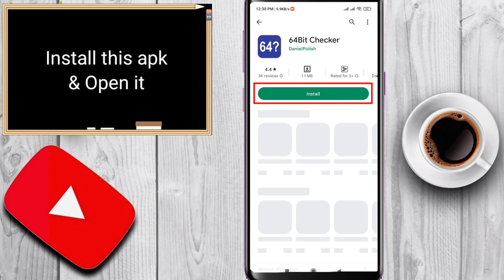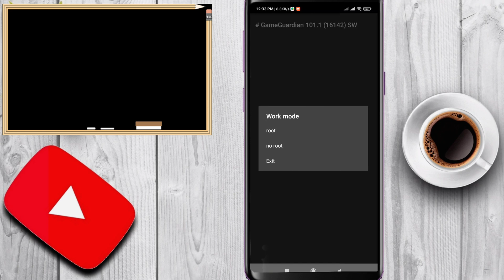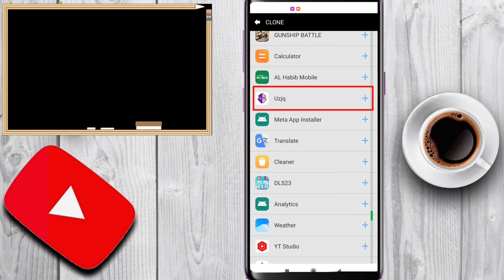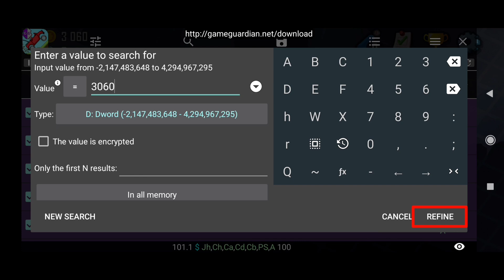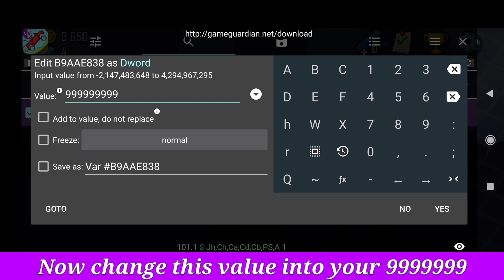How to Install & Use Game Guardian apk without root 2023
Hey guys, in this video I will tell you how you can install and Use Game Guardian (GG) apk in your non rooted android devices in 2023.

Queries Solved:
How to download and install GameGuardian Apk 2023
How to use GameGuardian app
How to use game guardian no root
Game Guardian root apk download link